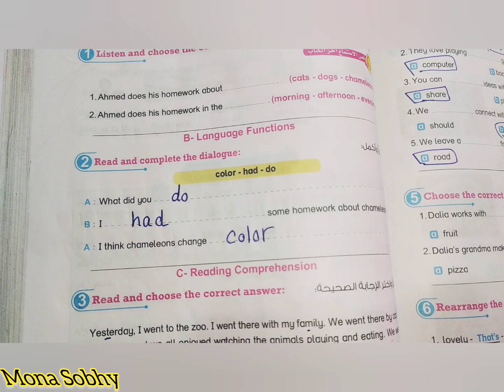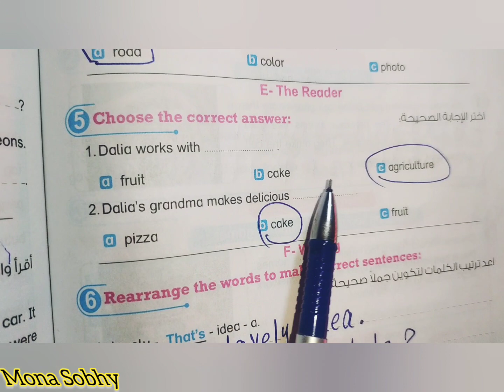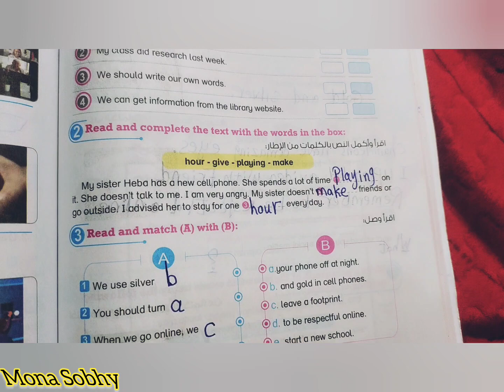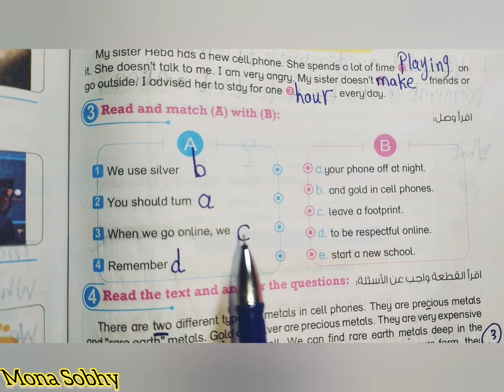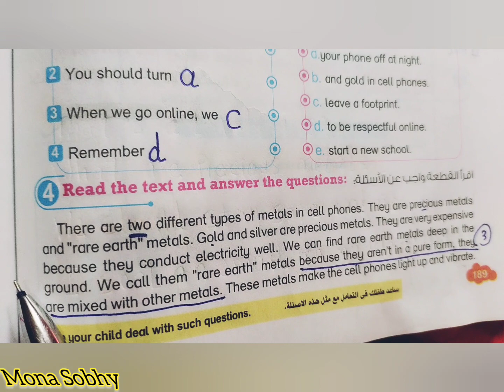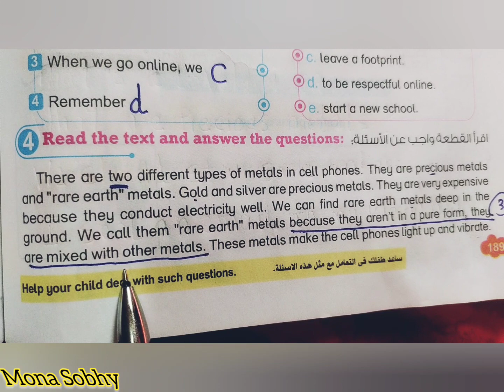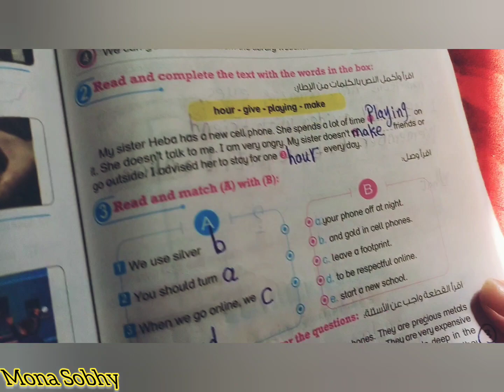الصف الرابع الابتدائي من صفحه 186 ل صفحه 190 كتاب بت باي بت